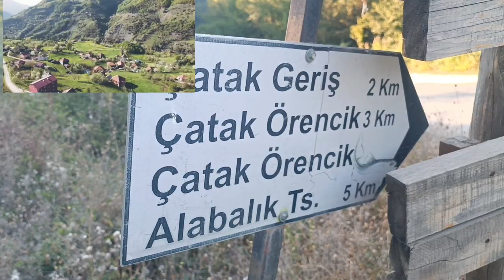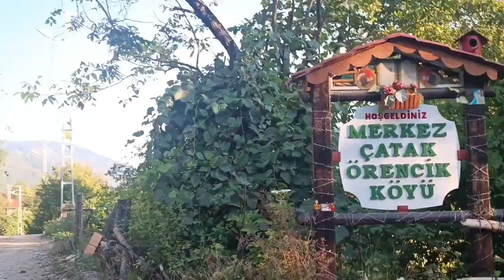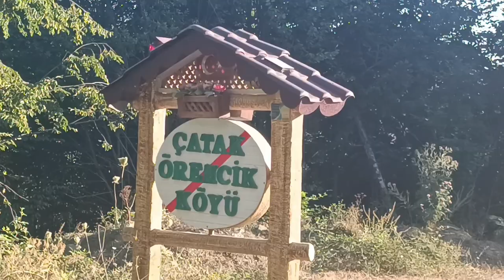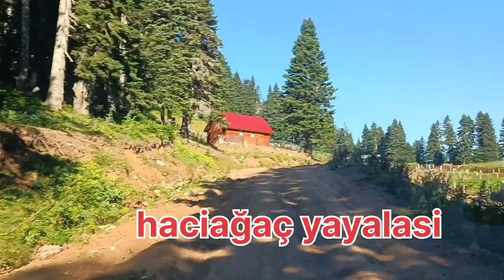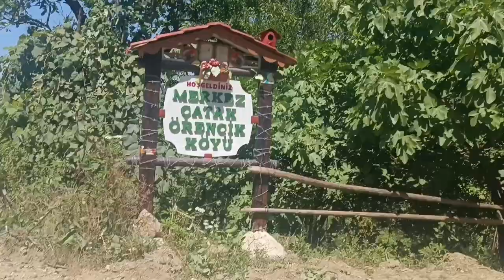Çatak Örencik köyü Türkeli Sinop çatak yayla köyleri Sinop un en güzel köy Karadeniz sahil köyleri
sinop köy düğünleri
sinop davul zurna
türkeli sinop yaz düğünleri
Sinop Türkeli Çatak Düğünü Davul Zurna Gelin Alma 2
almanya almanyadakı sinoplular
almanyadakı türkelilıler davul zurna
avusutrya sinoplular
karadenizköydüğünleri
Akçabük, Türkeli
Alagöz, Türkeli
Ayaz, Türkeli

D
Direkli, Türkeli
Düz, Türkeli
Düzler, Türkeli
G
Gaziler, Türkeli
Gencek, Türkeli
Gökçealan, Türkeli
Gündoğdu, Türkeli
Güzelkent, Türkeli
H
Hacıköy, Türkeli
Hamamlı, Türkeli
I
Işıklı, Türkeli
K
Karabey, Türkeli
Kayabaşı, Türkeli
Keş, Türkeli
Kuşçular, Türkeli
Kuz, Türkeli
O
S
Sarmaşık, Türkeli
Satı, Türkeli
T
Turhan, Türkeli
Y
Yapraklı, Türkeli
Yazıcı, Türkeli
Yeşiloba, Türkeli
Yusuflu, Türkeli